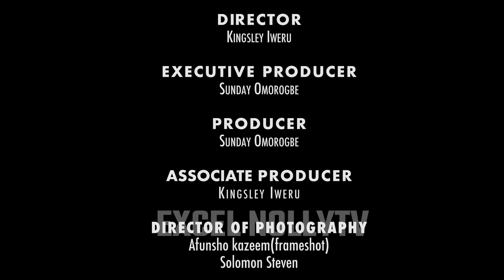STUBBORN SIDE-CHICK¬(New Movie) MAURICE SAM AND PEARL WATS, 2024 LATEST NIGERIAN MOVIE.